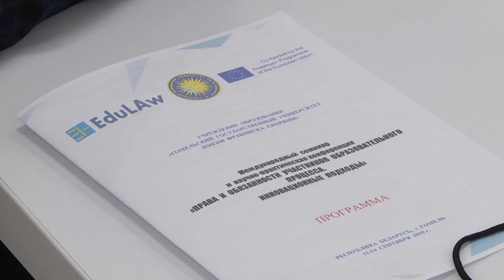Международная конференция в ГГУ им. Ф. Скорины